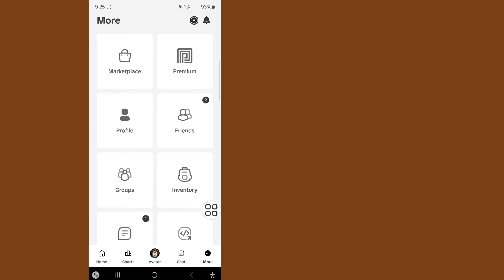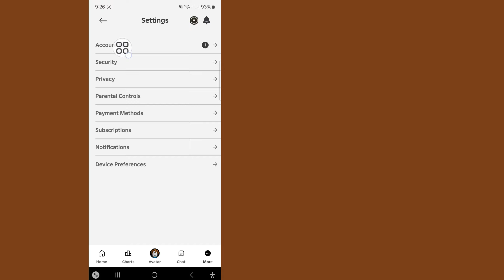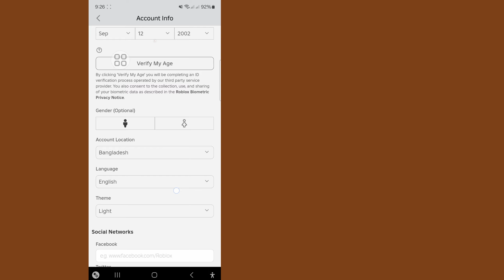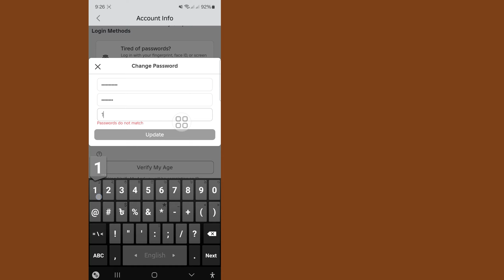Как изменить пароль в Roblox | Изменить пароль Roblox 2024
В этом видео я покажу вам, как изменить пароль в Roblox Изменить пароль Roblox 2024. Это очень простой и легкий способ. Так что продолжайте смотреть это видео до конца

как изменить пароль в Roblox

как изменить пароль Roblox

изменить пароль Roblox

пароль Roblox

изменить пароль в Roblox

изменить пароль Roblox

Если у вас есть какие-либо запросы на обучение, дайте мне знать в комментариях! Я сделаю это для вас в течение 1 дня.